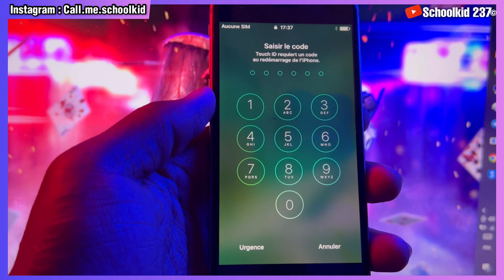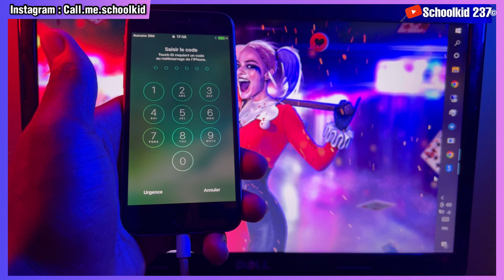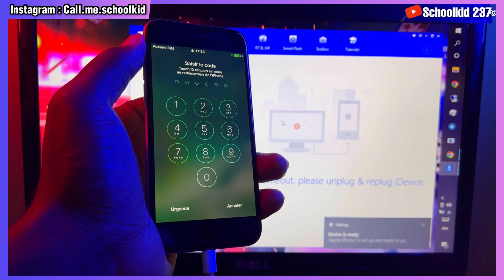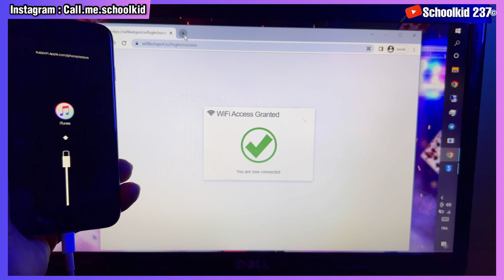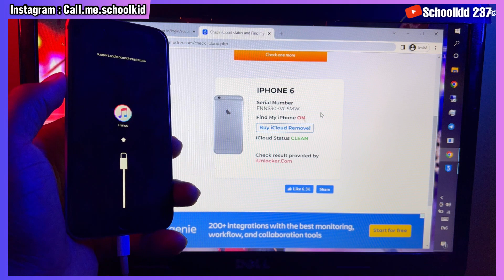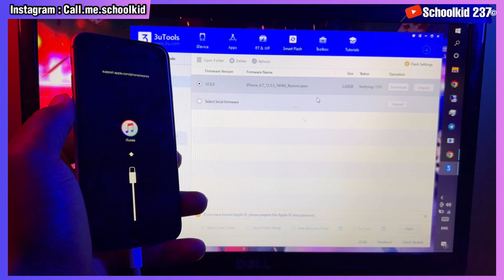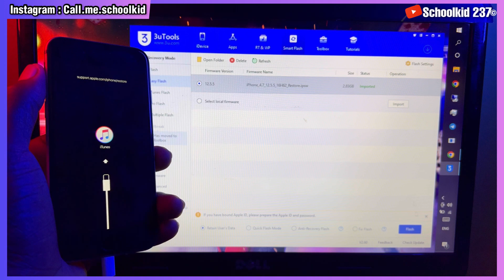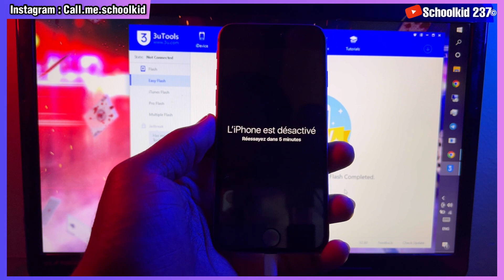QUE FAIRE lorsque votre iPhone est VERROUILLÉ ? - iPhone BlOQUÉ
Que faire lorsque votre iPhone est verrouillé ?
Si vous avez oublié le code d'accès de votre iPhone, Vous avez oublié le code d'accès de votre iPhone ?

Si vous ne vous souvenez pas de votre code d'accès lors de la prochaine tentative, utilisez un ordinateur pour mettre votre iPhone en mode récupération. Le mode de récupération vous permet d'effacer les données de l'iPhone en vue de sa reconfiguration.
Après avoir effacé votre iPhone, vous pouvez restaurer vos données et vos paramètres à partir d'une sauvegarde. Si vous n'avez pas sauvegardé votre iPhone, vous pouvez le configurer comme un nouvel appareil, puis télécharger toutes les données dont vous disposez sur iCloud. Si vous saisissez un mauvais code d'accès trop souvent sur l'écran de verrouillage de votre iPhone, une alerte vous indique que votre iPhone est désactivé.

▬ Temps ▬
0:00 introduction
2:14 Mettre un iPhone en mode Récupération
2:42 Comment Verifier un iPhone iCloud
4:34 Comment Flasher un iPhone Windows

▬ RESTEZ À JOUR ! ▬
Assurez-vous de vous abonner à la chaîne et de vous inscrire aux notifications push (cliquez sur l'icône en forme de cloche à côté du bouton d'abonnement) pour être informé immédiatement lorsque je publie de nouvelles vidéos !

▬ Autres vidéos ▬

❌ AVERTISSEMENT ❌
Cette chaîne ne promeut ni n'encourage aucune activité illégale. Tout le contenu de cette chaîne est à des fins éducatives UNIQUEMENT. Nous ne sommes pas responsables de toute action illégale. Merci de votre compréhension.

EndingMusic
- Artist : TSHIBAMBI ft POL-YO